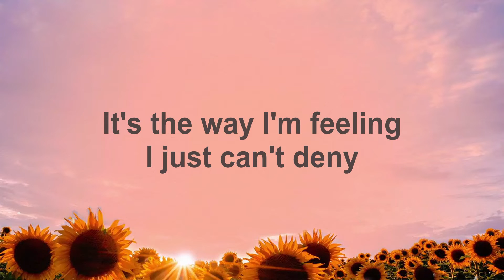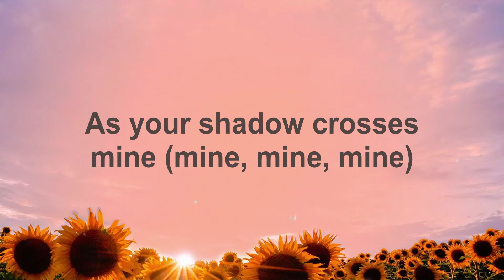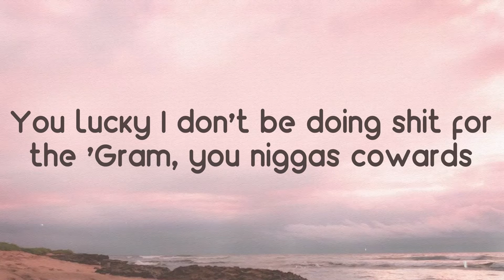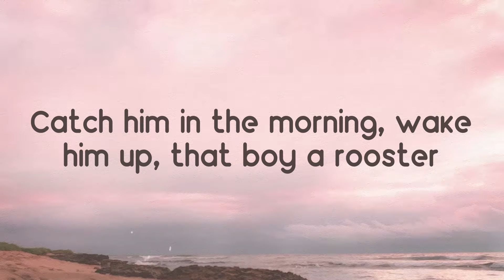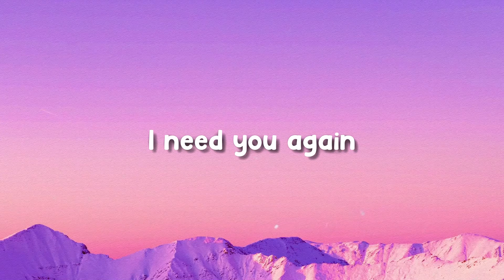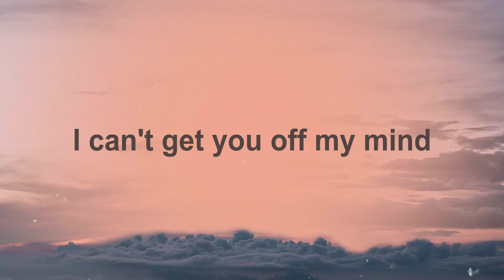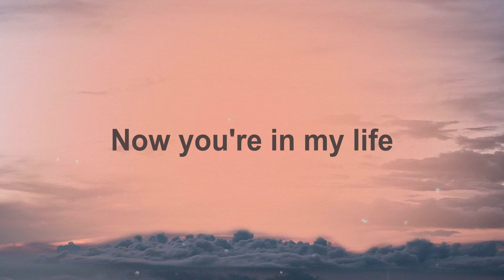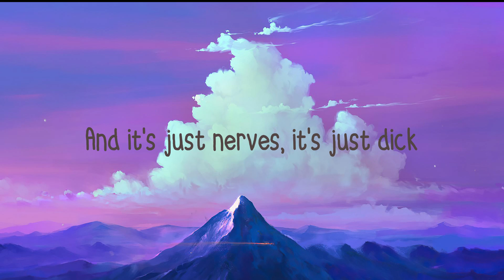We Found Love ft. Calvin Harris - Rihanna {Lyrics Video} 💟